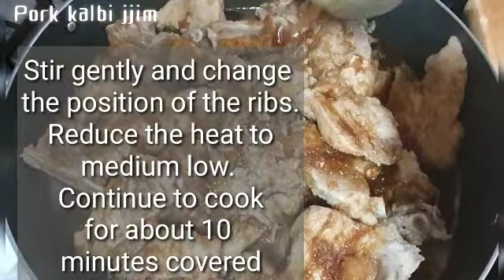🇰🇷HOW I COOK PORK BRAISED SHORT RIBS (갈비 찜-Kalbi jjim)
In today's video we are going to cook pork short braised ribs (Kalbi Jjim). It is typically served during the big holidays in Korea or when someone's having a birthday or a wedding.
Always thankful

  Ingredients:
pork ribs, pear, onion, carrots, mushrooms, green leafy onion, soy sauce, rice wine, black pepper, garlic, ginger, sugar, sugar syrup